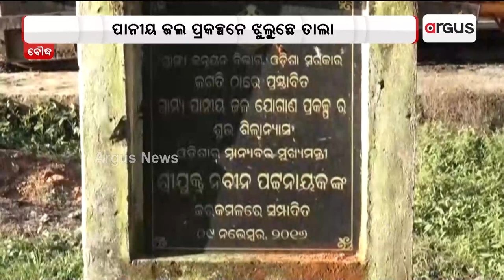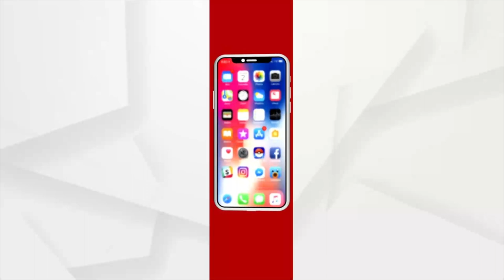Odisha Govt's Basudha Yojana not Coming in Use in Boudh District